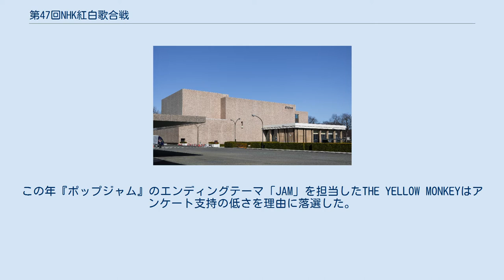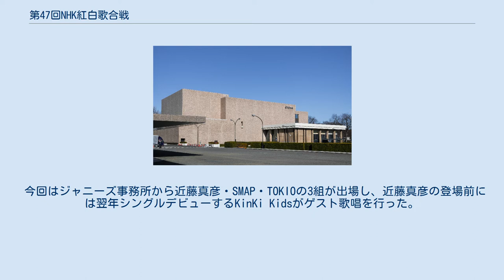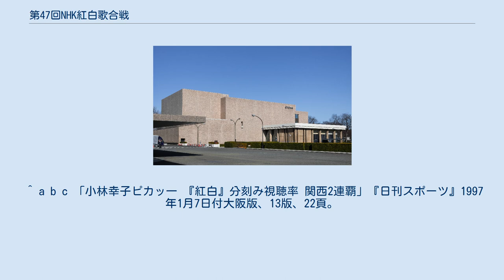第47回NHK紅白歌合戦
『第47回NHK紅白歌合戦』（だいよんじゅうななかいエヌエイチケイこうはくうたがっせん）は、1996年（平成8年）12月31日にNHKホールで行われた、通算47回目の『NHK紅白歌合戦』。
 20時から21時25分および21時30分 - 23時45分にNHKで生放送された。
 第42回（1991年）にとんねるずとして出場した木梨憲武が、今回「憲三郎&ジョージ山本」として出場した（後に野猿としても出場）。
 近藤真彦は第39回（1988年）以来8年ぶりの出場となった。
 玉置浩二はソロ歌手としては初出場だが、以前安全地帯のバンドボーカルとして第36回（1985年）に出場しており、それ以来11年ぶりの出場となる。
 杏里がアンケート支持の高さ、カラオケでの人気を理由に第40回（1989年）以来7年ぶりの出場。
 小林旭が「『古里と人の心』というテーマに沿った人選」として、米米CLUBがアンケート支持の高さを理由に連続出場した。
 PUFFYは9月の段階でテレビ神奈川の年越しライブ（渋谷公会堂で開催）への出演依頼を受けてしまい、紅白出場を辞退することになった。
当初は出番の合間を縫ってNHKホールに出向き、紅白に出場することも検討されたが、結局スケジュール調整の都合がつかなかった。
その後、吉村由美が12月4日に自転車事故で重傷を負ったため、結局いずれの出演も辞退することとなった。
 松任谷由実は「大晦日はおせちを作る」、井上陽水は「恥ずかしい」、サザンオールスターズは「年越しライブを開催する」、矢沢永吉は「年末にバックバンドを一旦解体する」、髙橋真梨子は「出演する番組を限定している」、久保田利伸は「年末はニューヨークに行く」、スピッツやMr.Children、B'zは「興味がない」（スピッツ、Mr.Children）「一曲だけ演奏するというのはどうも」「年末は日本にいない」（Mr.Children）といった理由で辞退。
また、この年開催されたアトランタオリンピックのNHK中継テーマソング「熱くなれ」を担当した大黒摩季も「テレビには出演しない」という理由で辞退。
 前回それぞれ返り咲き出場の西城秀樹、初出場の酒井法子は落選した。
NHKによると、この年の音楽活動の不足が原因という。
また5年連続出場していた香西かおりがCD売上の低下および新しい路線を模索中だということを理由に落選（香西・西城は第48回で2年ぶりに復帰出場）。
前回初出場した加門亮はCDセールス自体は前年を上回ったものの落選。
この年『ポップジャム』のエンディングテーマ「JAM」を担当したTHE YELLOW MONKEYはアンケート支持の低さを理由に落選した。
 森進一は29年連続出場達成、三波春夫の持つ白組歌手の最長連続出場記録に並んだ。
 初出場以来6年連続出場中だった森口博子は翌年落選し、今回で出場が途切れた。
 返り咲き出場以来3年連続出場をしていた島倉千代子も翌年落選したため、連続出場は今回で途絶えた。
以後、第55回（2004年）で1回限りながら復帰を果たした。
同様に返り咲き出場以来3年連続出場をしていた松田聖子も翌年出場を辞退したため、連続出場が途絶えたが、その後聖子は度々復帰出場を果たしている。
 同じく返り咲き出場以来連続出場していた大月みやこや小林旭も今回で連続出場が途切れ、今回が最後の出場となっている。
 米米CLUBは、解散前の最後の紅白出場となった。
なお、米米は2006年に再結成を遂げ、第58回（2007年）に1回限りながら復帰を果たした。
 今回の出場歌手をレコード会社別にみるとソニーが11組と最多である（JUDY AND MARY、TOKIO、近藤真彦、DREAMS COME TRUE、RATS&STAR、郷ひろみ、玉置浩二、米米CLUB、小林旭、藤あや子、伍代夏子）。
 今回はジャニーズ事務所から近藤真彦・SMAP・TOKIOの3組が出場し、近藤真彦の登場前には翌年シングルデビューするKinKi Kidsがゲスト歌唱を行った。
この年以降、ジャニーズ事務所からの出場はSMAPとTOKIOの2組のみとなり、嵐が初出場する第60回（2009年）まで13年間完全固定された（応援やゲスト出演、バックダンサー等出場者以外の形での出演はこの以前でも行われた）。
返り咲き出場をした近藤は翌年以降、出場から遠ざかったが、第66回（2015年）...